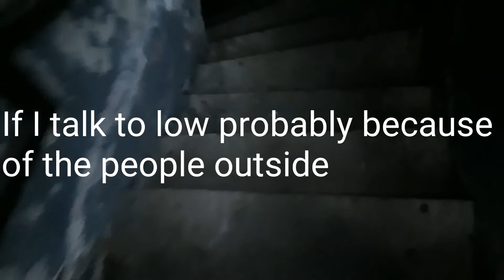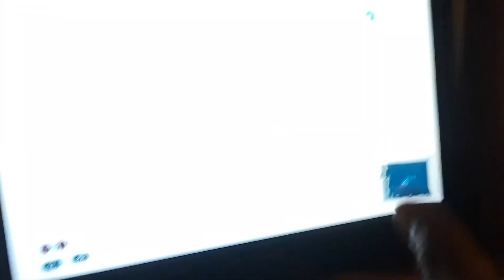NEW SPIDER MAN GAME PLAY+DOKKAN UPDATE AND MORE